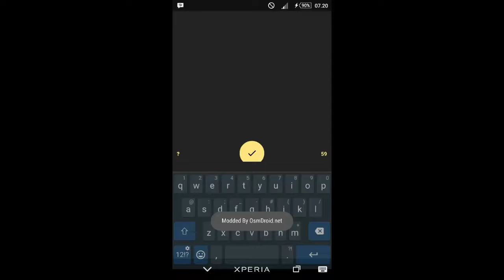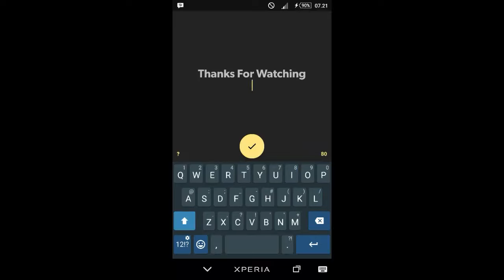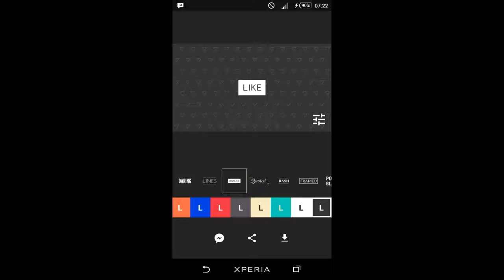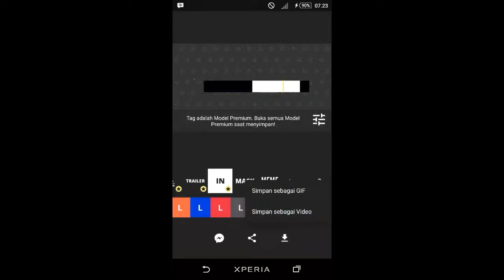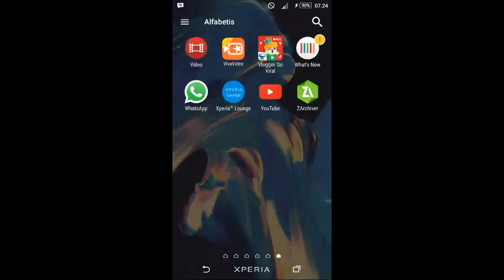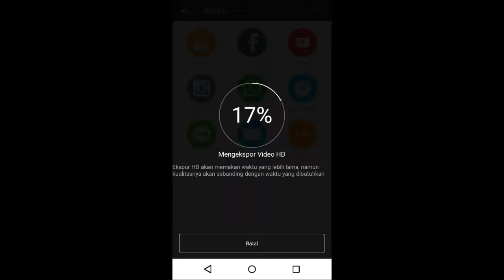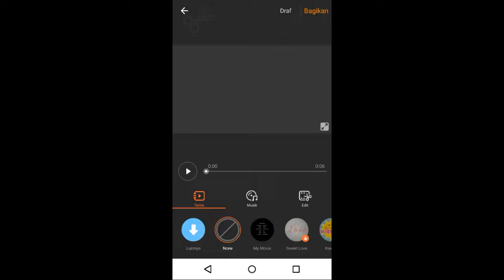Tutorial Cara Edit Intro & Ending Video Youtube Di Android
Download Apps Nya di Google Saja Guys Kalau yg Mau Versi Full Unlock , Kalo Di Playstore Masih Ada Yang Ke Lock